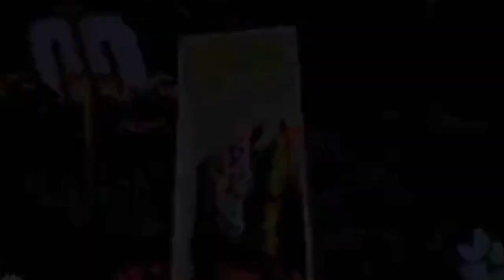Iqra Kanwal Nikkah Ceremony | Exclusive Video | Iqra Areeb Nikkah | Beautiful Wedding Moments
"Welcome to the enchanting world of Iqra Kanwal and Areeb's Nikkah ceremony! Join us as we bring you an exclusive glimpse of their heartfelt union. Watch the lovely couple exchange vows in this heartwarming video, capturing every precious moment of their Nikkah. From the stunning decor to the emotional exchanges, this video showcases the true essence of love and commitment.